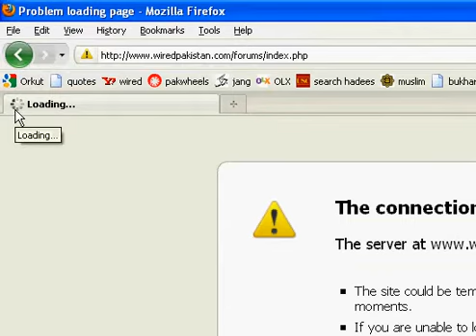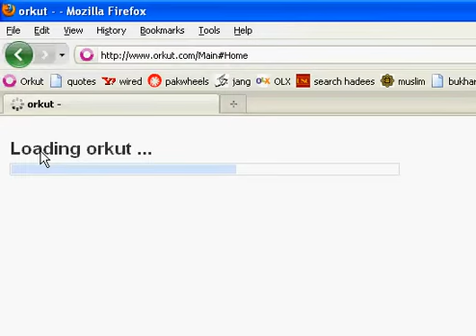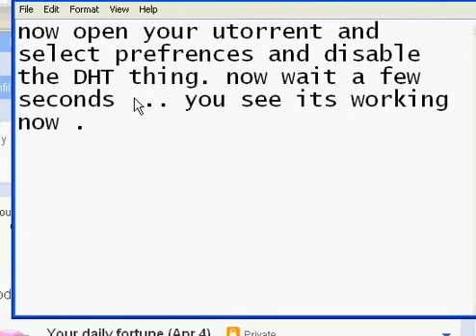browsing slows when we use torrents (solved)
first of all keep in mind please that  this condition is not necessary with every one . But some people do suffer that when they use torrent client (like utorrent) their browsing stopped ! even if they are not downloading from utorrent , but the client is just running in the system tray !
So just disable the DHT thing in the utorrent preferences and your browsing starts again . Kindly note that DHT is good to have multiple connections but its OK to disable it and have a good speed of torrents downloading as well as browsing too.